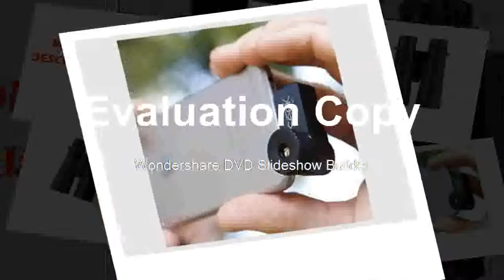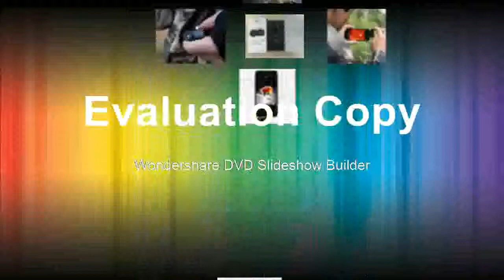binocular Military 10x50 professional Marine binoculars Waterproof Digital Compass telescope high po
Product On Aliexpress

Type:BinocularsModel Number:10X50Prisms:BAK-4Proof:Waterproof.;fogproofOptical Coatings:FMC(Army green)Weight:0.89KGSize:16.5CM*19CM*6CM